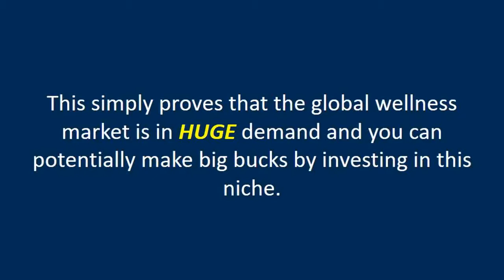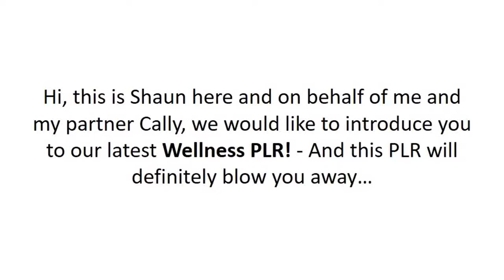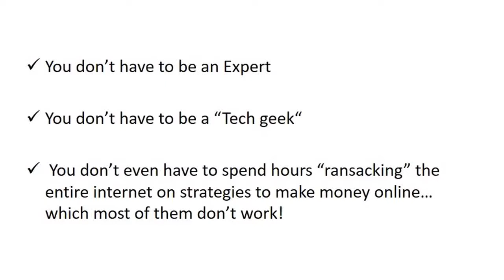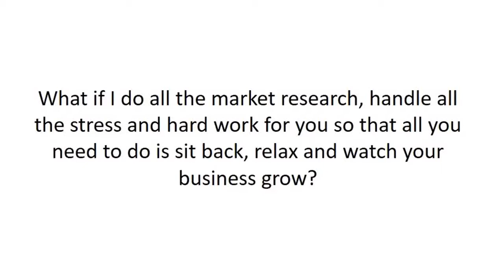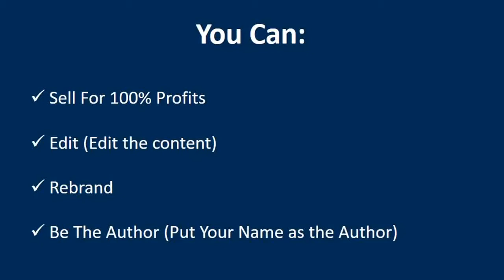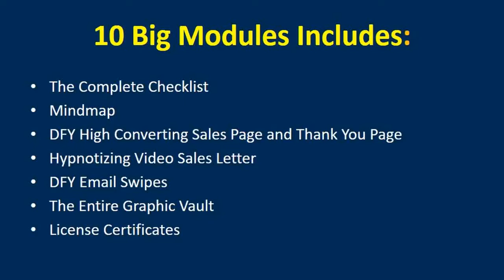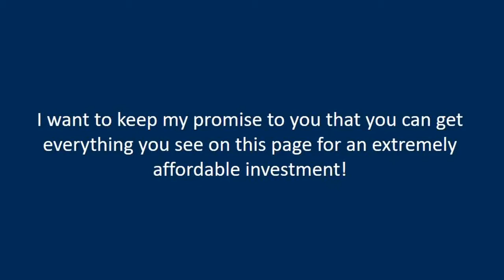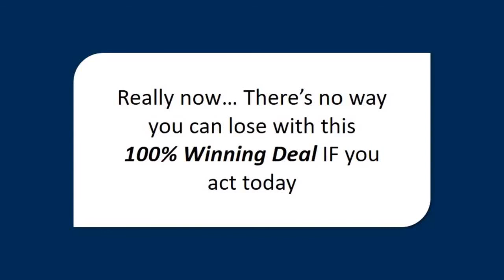Done for you PLR Package on Zen Living - Zen Mastery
Done for you Zen PLR product
High quality Zen PLR ebook
Best PLR product on Zen Living
Best Zen ebook with private label rights
The Ultimate Guide To Zen Living (PLR)
DFY private label rights product on Zen Living
Best Self-Help & Wellness PLR 2018
High quality Self-Help & Wellness ebook with private label rights
Best Zen PLR ebook 2018
Done for you PLR Package on Zen Living